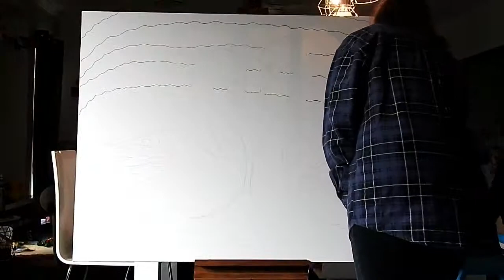Black Swans Line Work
I was a little unsure as to wether I should post this video as the lighting was pretty ordinary and I think I spent more time trying to get anyone of my three Posca markers to work than I did drawing!  But since I have posted the other four I thought I should post this final one too.
On the 23 June 2018 the public at the Lakelands Shopping Center's 1 st Birthday Celebrations will use paint to help me to colour this pair of Black Swans canvas plus 4 other canvases I have designed and illustrated.  Videos of the others going through this same process are all up on my channel. Enjoy.  Would love a thumbs up if you feel like I deserve one :)